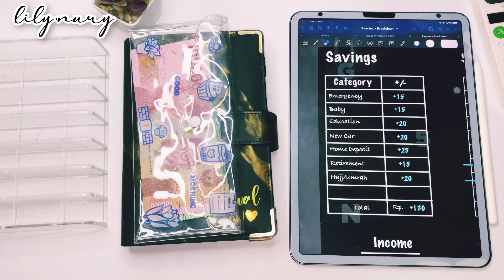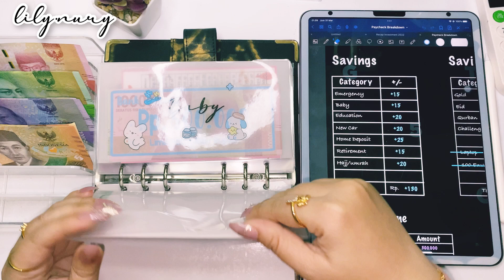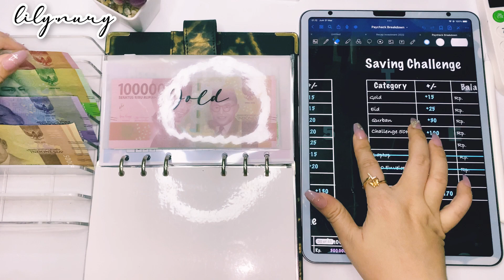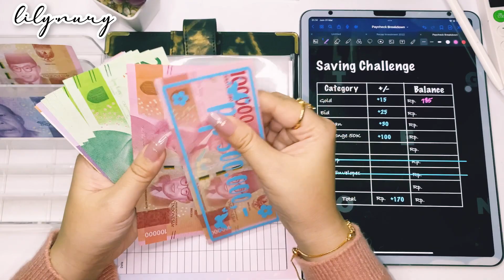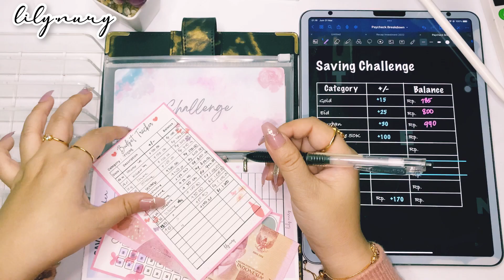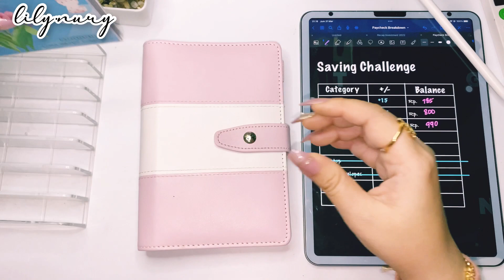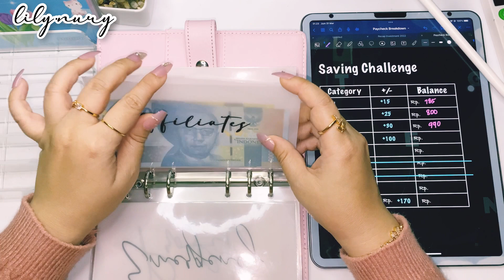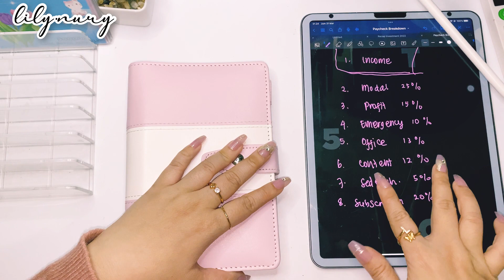SAVINGS | March 2023 | Cash Stuffing | Caraku Menabung | Rupiah Indonesia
Filming :
🌷 Camera : Iphone 11 Pro
🌷 Editing : Imovie , Inshoot , Picsart